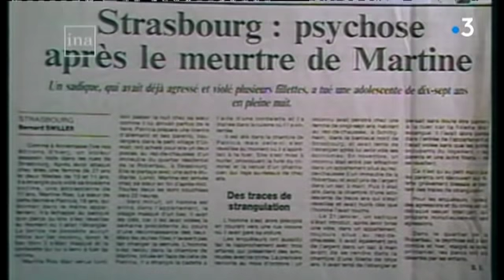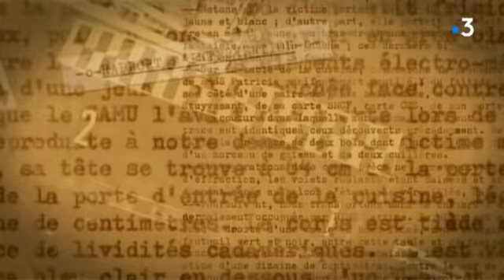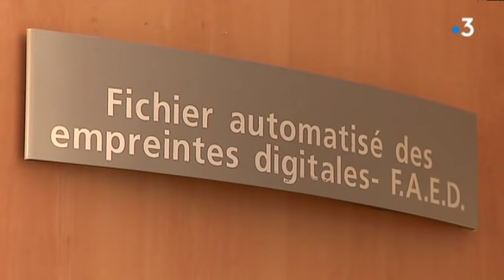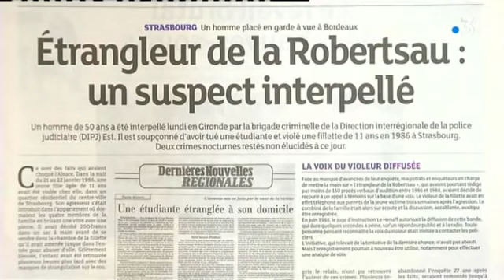L'étrangleur de Strasbourg : "Est-ce que votre fille va bien, celle que j'ai violée ?"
Crimes à l'Est revient sur l'affaire de l'étrangleur de Strasbourg. En 1986, une fillette de 10 ans est étranglée, violée et laissée pour morte. Deux mois plus tard est violée et tuée par strangulation une jeune fille de 17 ans. Il faudra attendre vingt-sept ans pour que l'affaire soit élucidée.